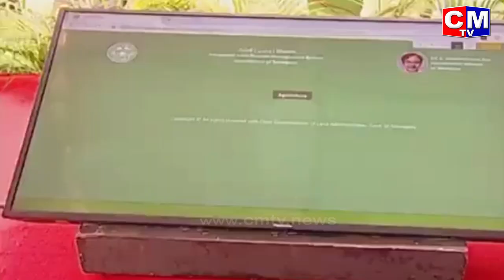CM Sri KCR Participating in Launching of DHARANI Portal at Muduchinthalapalli || CMTV